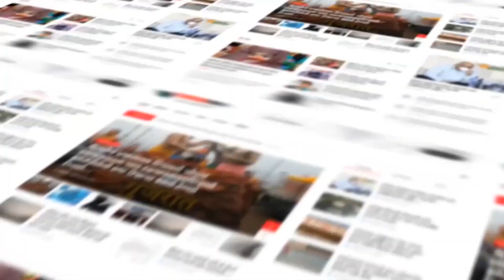BHAVNAGAR : લોકસભામાં ભાવનગર બેઠકમાં કોંગ્રેસ અને આમ આદમી પાર્ટી ચૂંટણી લડશે